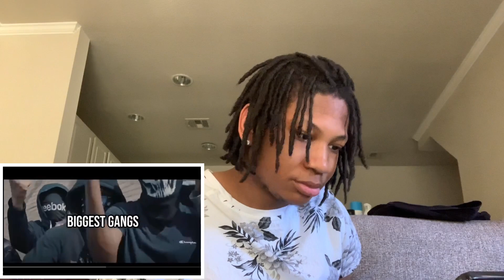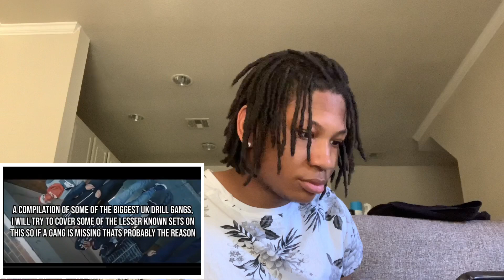UK DRILL: LARGEST SETS (REACTION)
Company:
EntrepreNEWher Essentials

-EntrepreNEWher Extensions
-LoveHERminks
-DADDYsnatcHERS

& Love'Herminks

& @Love_her minks